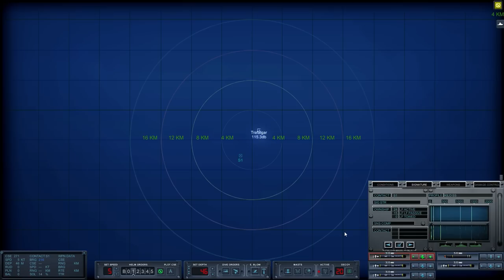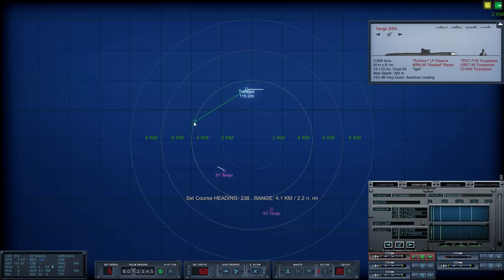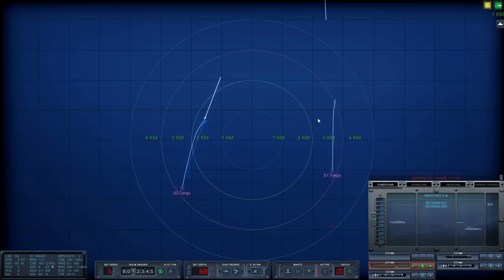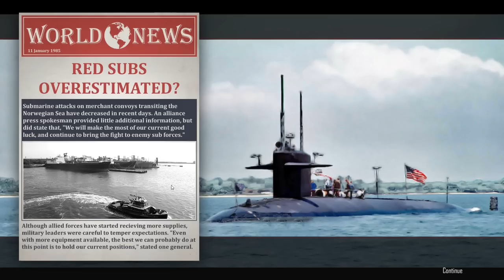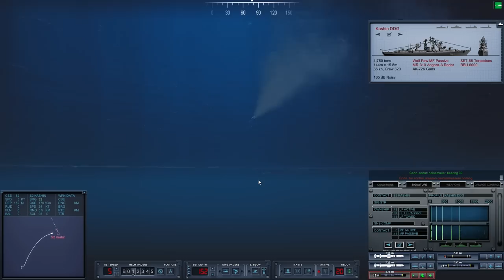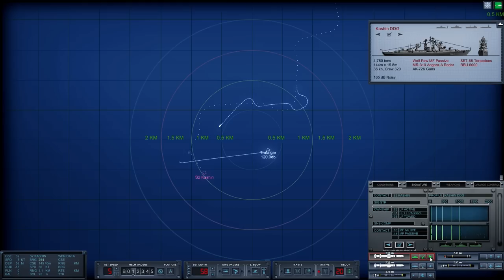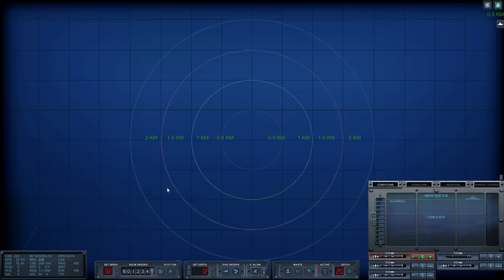Cold Waters (Trafalgar Campaign) - 08 - Sverdlov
Cold Waters is a cold war era submarine sim from developers KIllerfish Games in which players take command of a nuclear submarine and negotiate the dangerous waters of the Arctic and North Atlantic in a cold war gone hot scenario. It is available for purchase on steam here:

In this playthrough I am using Dotmod, which adds a number of new submarines including playable Soviet and British subs, as well as various gameplay and campaign improvements. You can find it here: